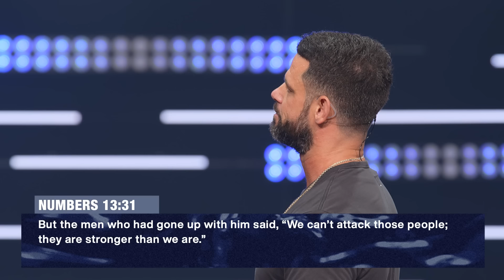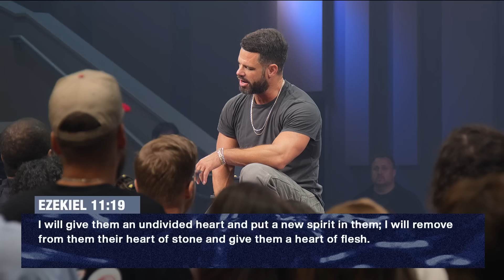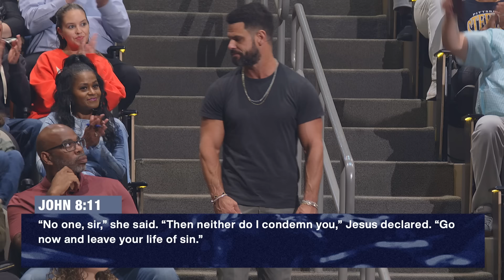Reverse The Ripple | Pastor Steven Furtick | Elevation Church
An event is not your identity. In “Reverse The Ripple,” Pastor Steven Furtick helps us go back to the source of what we’re going through so we can begin to write a new story for our lives.

Chapters:
0:00 - Honoring God's Presence
1:59 - Don't Miss Elevation Nights!
4:34 - Joshua 4
10:59 - Reverse The Ripple
14:51 - Take Responsibility For Your Ripple
18:13 - Start With What God Said
21:53 - Consider The Cause
27:10 - Tell Them What God Did
33:33 - When You Rehearse It...
35:31 - Numbers 13
38:17 - The Great I Am Can
40:20 - For Everyone Who's Been Rejected
42:29 - You Don't Know The Impact Yet
44:41 - Take The Stone Out
47:47 - A Hardened Heart
50:06 - John 8
54:57 - Only Jesus Was Left
57:10 - Surrender It To God
59:42 - Same God

Scripture References:
Joshua 4, verses 15-24
Joshua 5, verse 1
Numbers 13, verses 31-33
1 Peter 2, verse 7
Ezekiel 11, verses 19-20

Elevation Worship and Steven Furtick released their newest album “When Wind Meets Fire.” You can listen to it wherever you get your music. It features songs like “Sure Been Good,” “All Of A Sudden,” “What A Miracle,” and “Owe You Praise.” While you’re there, you can listen to other music from Elevation Worship’s album “Can You Imagine?” like “Praise,” “Trust In God,” “Been So Good,” and “Jehovah.” Elevation Worship is the musical expression of Elevation Church, led by pastor and visionary Steven Furtick. They have been steadily writing, recording, and releasing music since the church was founded more than 15 years ago in Charlotte, N.C. The ministry now has multiple locations throughout the US and Canada.